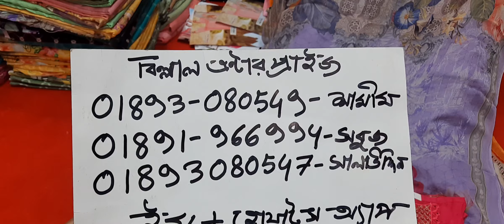বুটিকস এর থ্রি পিছ দাম মাএ ১৩৫০ টাকা